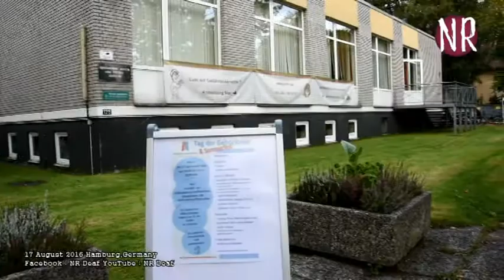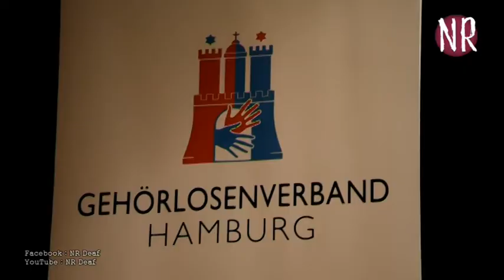Hello Hamburg, I visited your oscar the meeting completed!!!